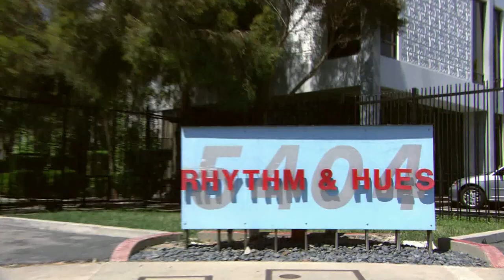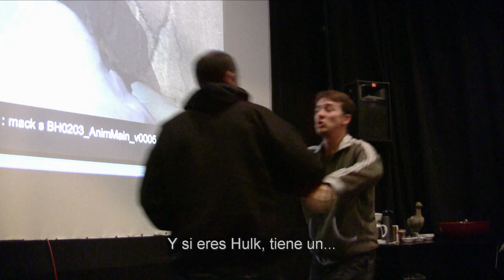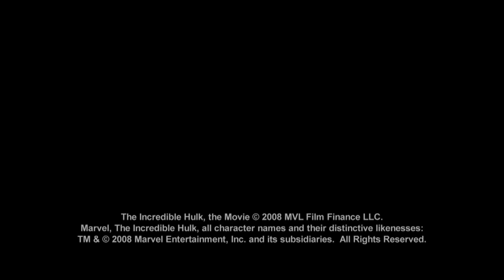Clímax en Harlem, Nueva York - Anatomía de Hulk al Descubierto: Tercer Acto [Subtitulado]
Tercera y última parte sobre la batalla climática entre Hulk y Abominación, en el barrio de Harlem, Nueva York.